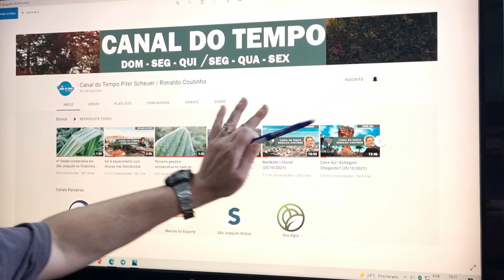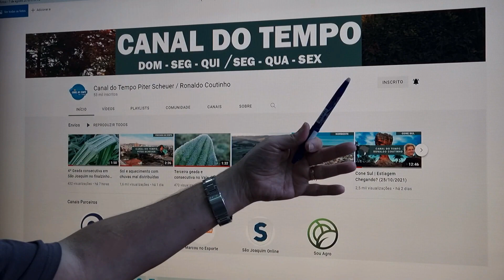Nordeste | Quando a Chuva volta de maneira Ampla? (28/10/2021)